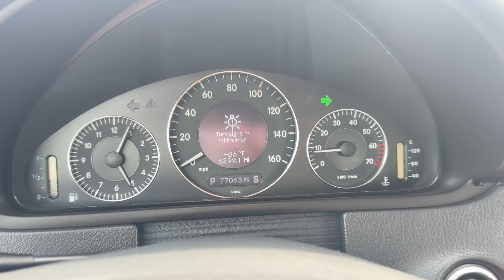forgetting to do something important in public (while my kids were with me)